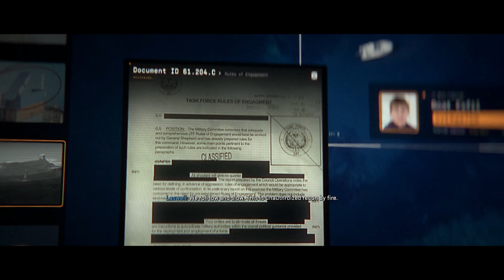Call Of Duty: Modern Warfare II [PC] Walkthrough Gameplay - Part 5 - Recon By Fire